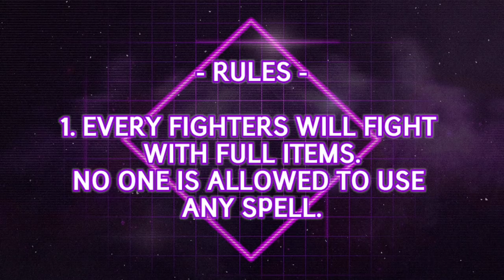YIN VS 4 FIST FIGHTERS OF MOBILE LEGENDS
IN THIS VIDEO I'M GOING TO SHOW A FIGHT BETWEEN YIN VS ALDOUS,CHOU,PAQUITO,GATOTKACA.